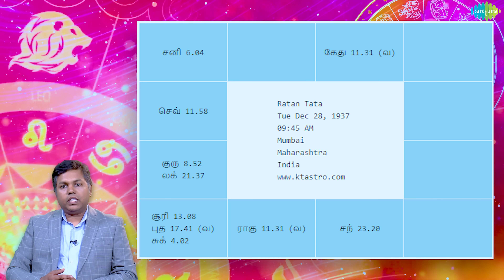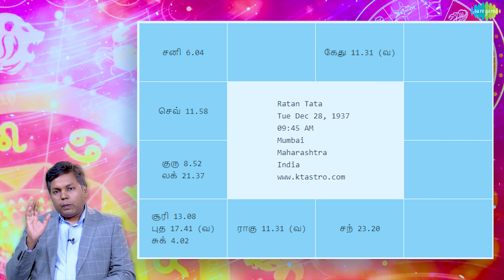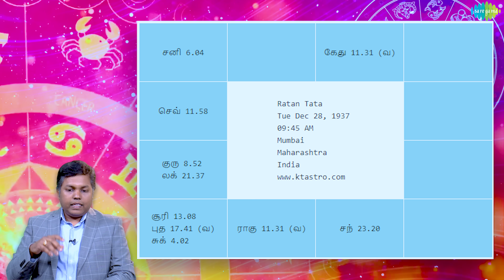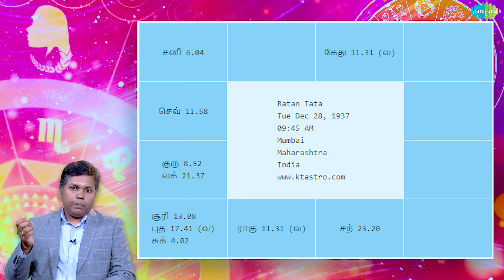Ratan Tata அவர்களின் ஜாதகத்தில் உள்ள பலன்கள் மற்றும் யோகங்கள் | KT Jothidam | EP- 43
Watch 'KT Jothidam' - Our new special show for all your horoscope & astrology updates from Jothidar Kathir Subbiah explains on Ratan Tata's horoscope benefits and yogas.

Show Director: Tamil Selvan
Editor: Vivekanandan
Title CG: Vivekanandan